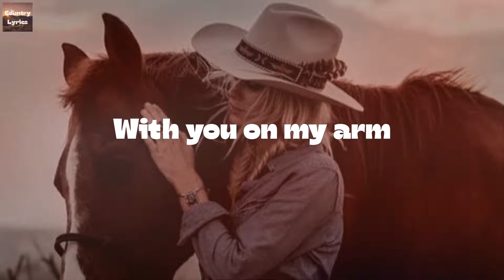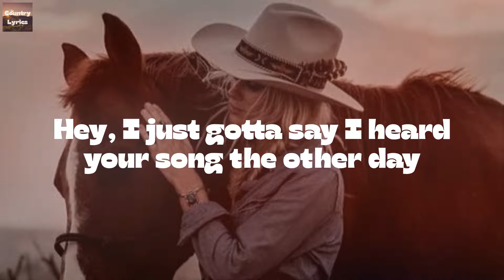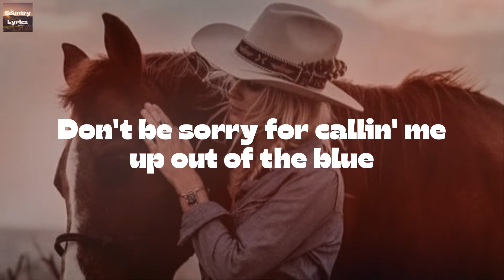Dustin Lynch - Thinking 'Bout You (feat. MacKenzie Porter) (Lyrics)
Thinking 'Bout You (feat. MacKenzie Porter) by Dustin Lynch lyric video